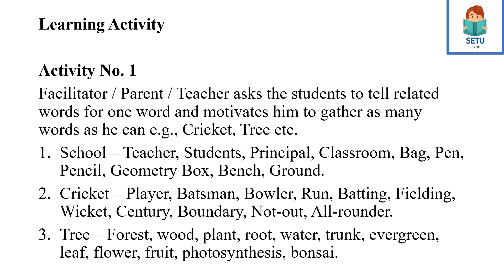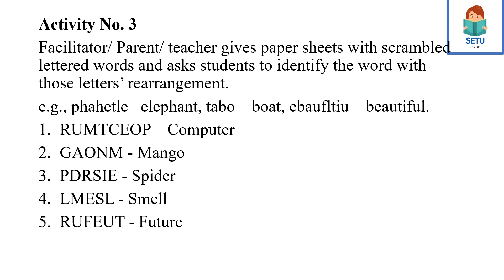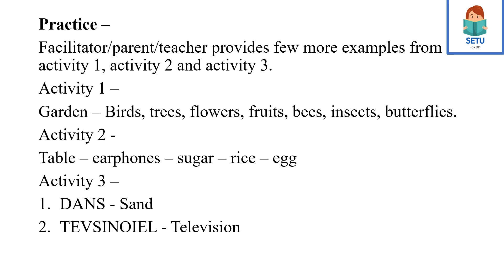English Activity No. 30 Answers - 9th Standard - SETU Abhyaskram Bridge Course Answers.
In this Video, I uploaded SETU Abhyaskram (bridge Course) Answers of English Activity No. 30.